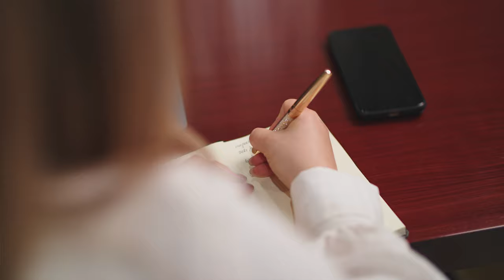Enterprise 21 Importações